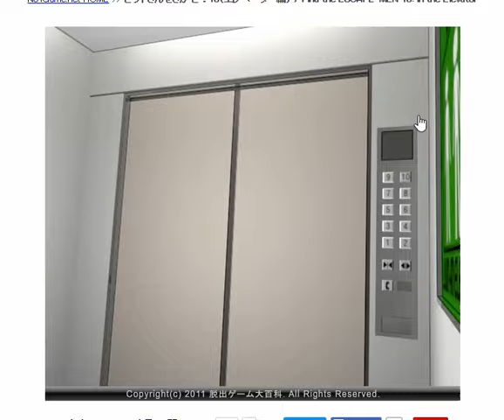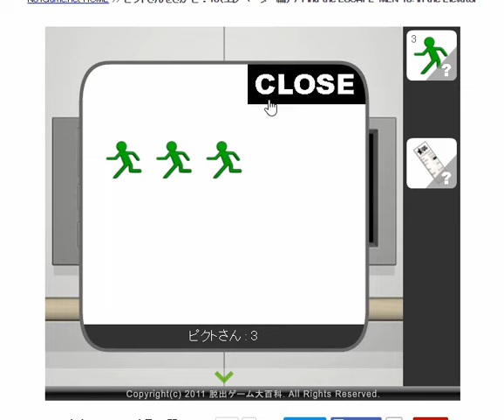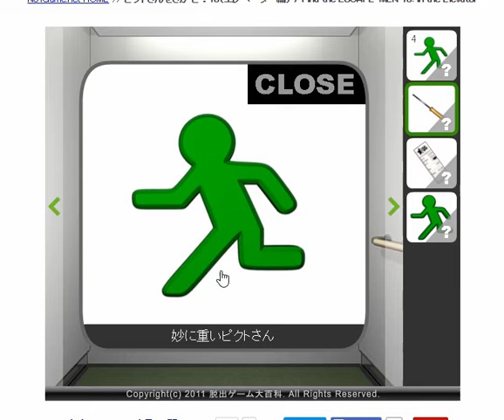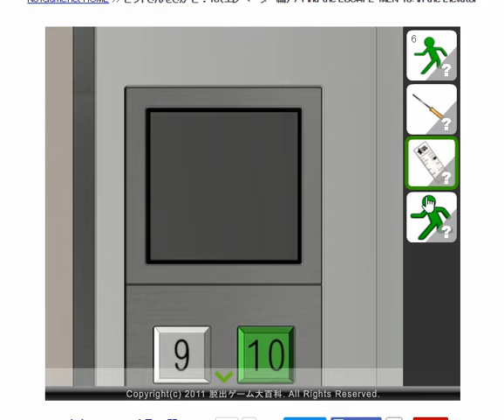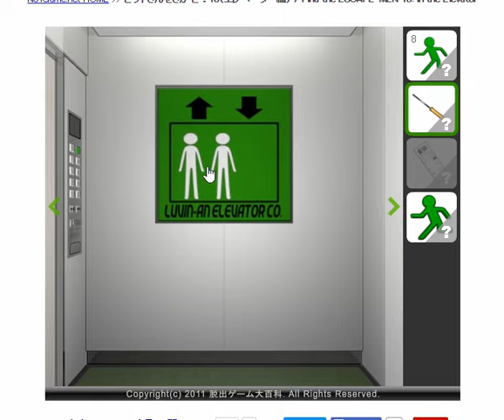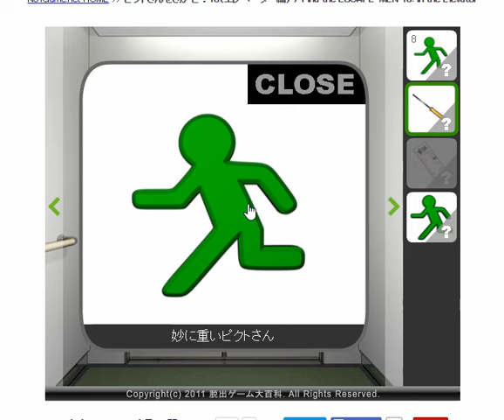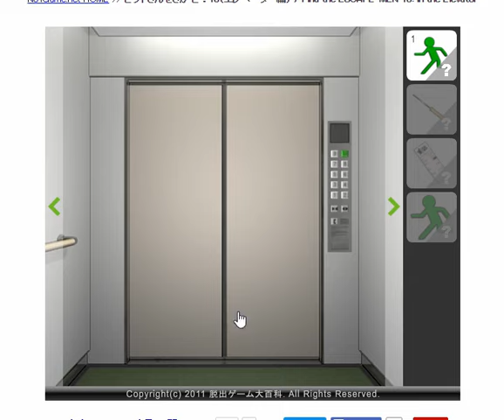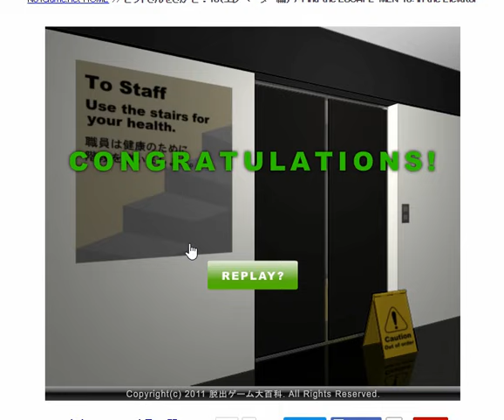[ピクトさんを探せ] #10 エレベーター編